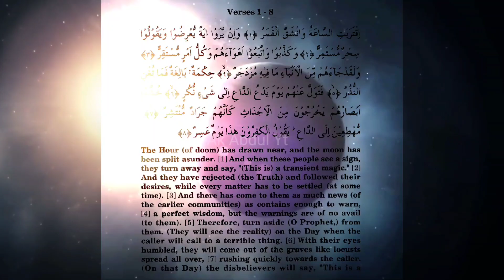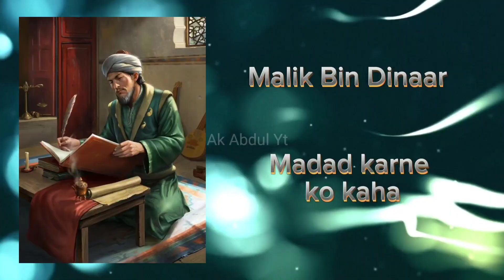चांद के दो टुकड़े का वाकया || MIRACLE OF PROPHET MUHAMMAD (S.A.W)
Hazrat prophet Muhammad sallallahu alaihi wasallam ne kiye chand ke do tukde
moon split quran
moon split quran verse
chand ke do tukde hone ka waqia
chand ke do tukde hone ka waqia science
chand ke do tukde kisne kiye the
chand ke do tukde kaise hue
चांद के दो टुकड़े
चांद के दो टुकड़े किसने किए थे
हजरत मुहम्मद  ﷺ ने किए चांद के दो टुकड़े